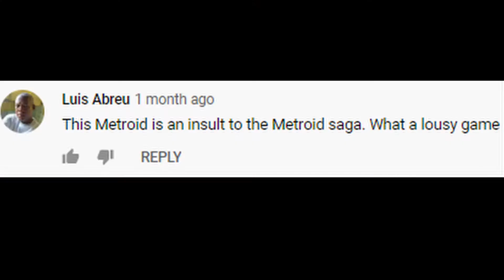fake gaem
could've been a better video if it was more coherent but THIS IS JOE SMITCH
THIS IS JOE SMITCH
I CAN DO WAHT I WANT